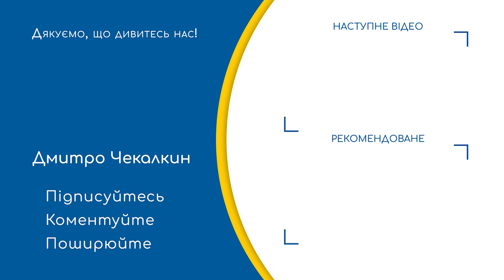🔥ЗЕЛЕНА МОНОБІЛЬШІСТЬ вбиває парламентаризм і перетворює на країну диктату | ПолітПросвіта